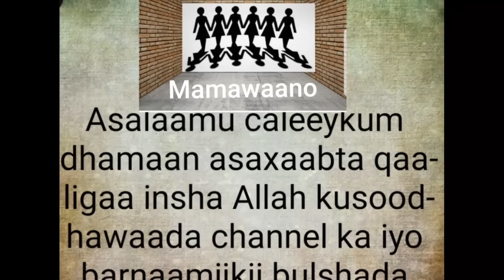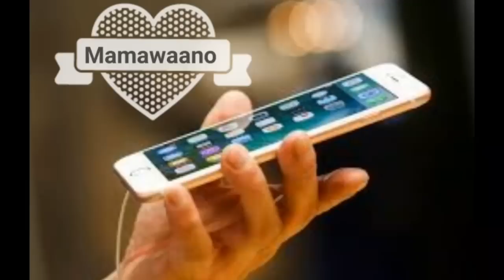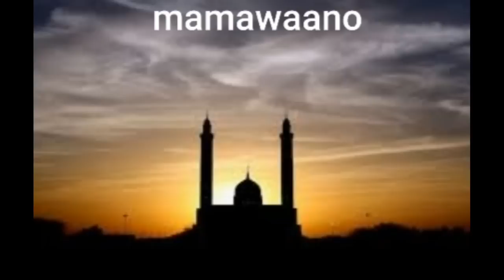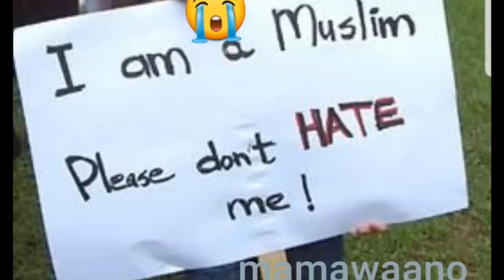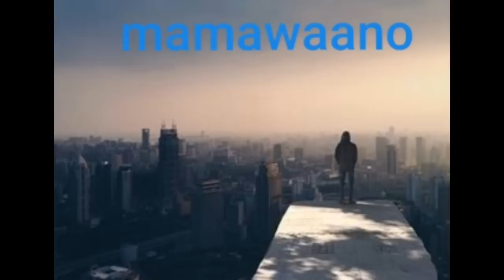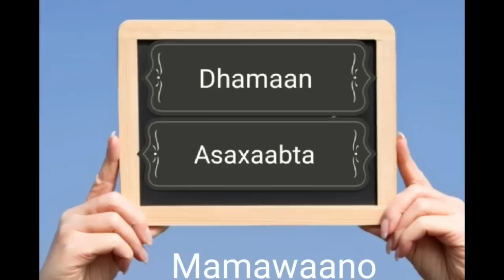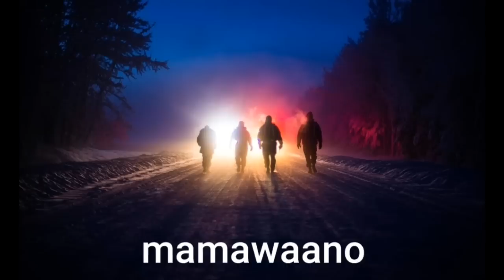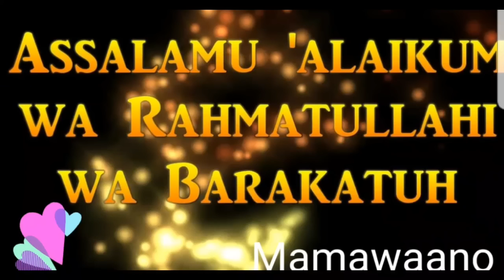Hadaad ku nooshahay Somalia meel ka baxsan fadlan isjir waligaa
Asalaamu caleeykum dhamaan asaxaabteeyda qaaligaa insha Allah ku soodhawaada channel ka iyo barnaamij yadiisa qaaligaa welcome sxx mamawaano asaxaabteey waxaan idiin sheegaa hadoow illaaheey yiraa fool jignaanta waa muhiim illaaheey ha na xifdiyee waxeey soomaali na yiri ogaada dal aadan leheeyn waa dareen ku joog saas aawgeed fadlan iska illaali kuwa adiga kugu maseeyraa illaa waxaad ku nagaaday wadankoodiiye ama aad ku mooshahaye shartooda illaaheey ka magan gal waligaa illaaheey na ha nagu wada xifdiyo aamiin yaarabi sxx mamawaano waligaa ogaaw caafimaadkaada iyo dantaada farxadaada xaq eey kuugu leedahay naftaada xanaalo iyo daryeel kuu gaara insha Allahu qeeyr dhamaanteen 🌍🏡